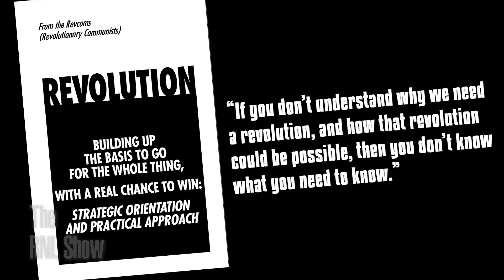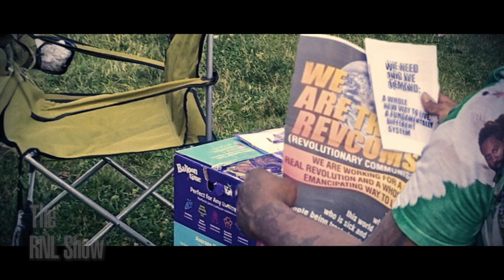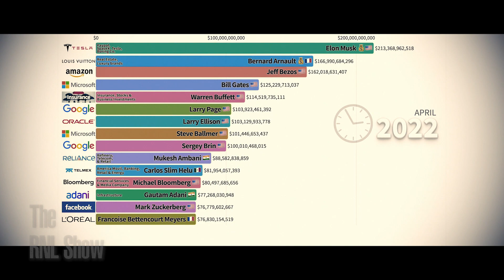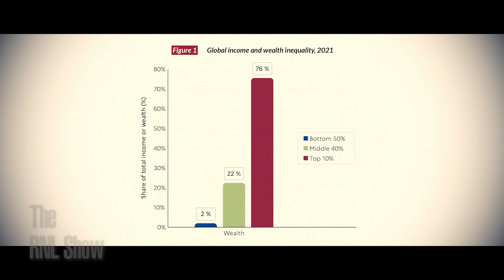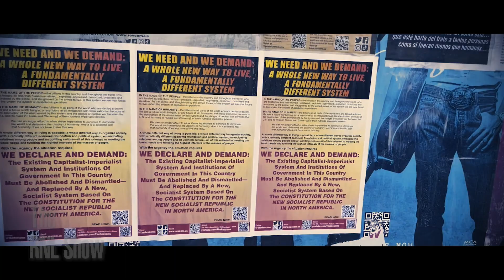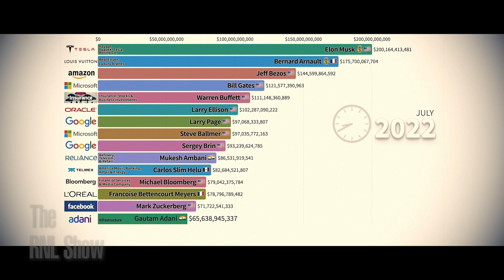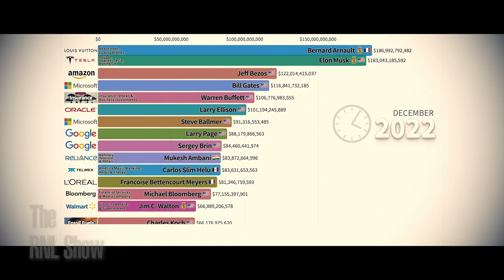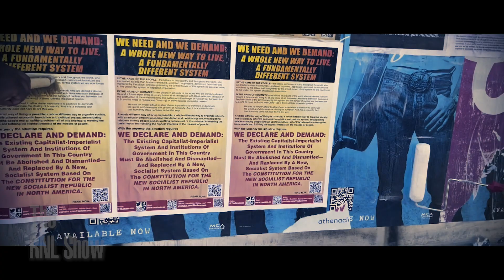2024: This Must Be A Year For Revolution... & We Are Here To Recruit You!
NEW SEASON!
2024: This Must Be A Year For Revolution... & We Are Here To Recruit You!

0:00 Andy Zee & Sunsara Taylor on 2024: This Must Be A Year For Revolution... & We Are Here To Recruit You!
8:13 A quote from Bob Avakian on what we all must do in the face of the horrors of this capitalist–imperialist system (from The Bob Avakian Interviews)
8:34 EXPLOITATION: WHAT IT IS, HOW TO PUT AN END TO IT by Bob Avakian (Video read by & produced by The RNL Show)
33:46 Annie Day and Sunsara Taylor share experience and talk about the importance of The Bob Avakian Interviews (excerpt from the Fundraising Livestream)

RELATED ARTICLES & MEDIA:
From the Revcoms (Revolutionary Communists)
REVOLUTION
BUILDING UP THE BASIS TO GO FOR THE WHOLE THING,
WITH A REAL CHANCE TO WIN:
STRATEGIC ORIENTATION AND PRACTICAL APPROACH

WE ARE THE REVCOMS (REVOLUTIONARY COMMUNISTS):
WE ARE WORKING FOR A REAL REVOLUTION AND A WHOLE NEW, EMANCIPATING WAY TO LIVE

WE DECLARE AND DEMAND: A WHOLE NEW WAY TO LIVE, A FUNDAMENTALLY DIFFERENT SYSTEM

THE BOB AVAKIAN INTERVIEWS
A RARE APPEARANCE ON THE RNL SHOW